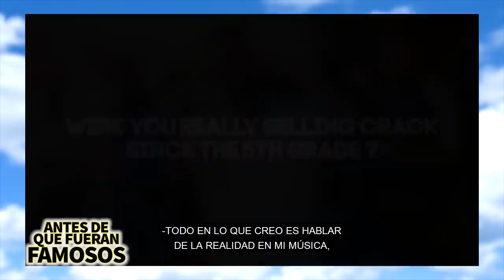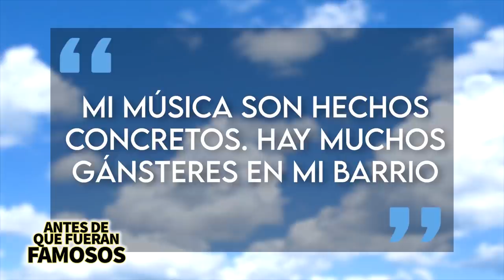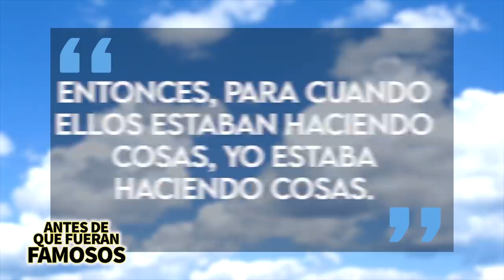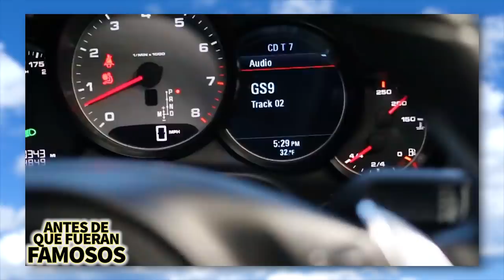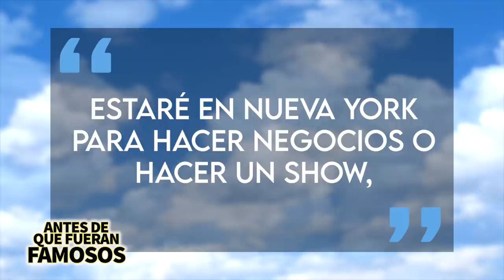BOBBY SHMURDA | Antes De Que Fueran Famosos | Biografía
Bobby ha logrado mantener su relevancia en el mundo del hip-hop y, a medida que profundicemos en su historia, creo que se darán cuenta de por qué tiene una base de fans tan apasionada.